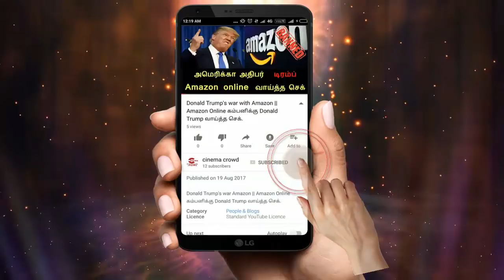Nandhini jan 30 || nandhini 30 jan-2018 || Nandhini 30.1.18 || nandhini jannuary 30th episode